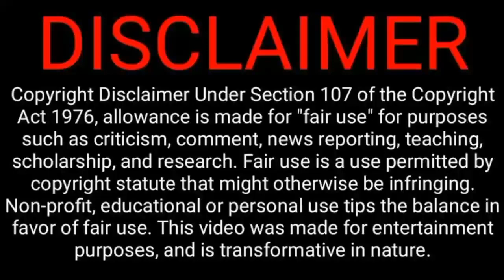Kaizer Chiefs Comfirmed the Departure Of 5 Foreign Players And Technical